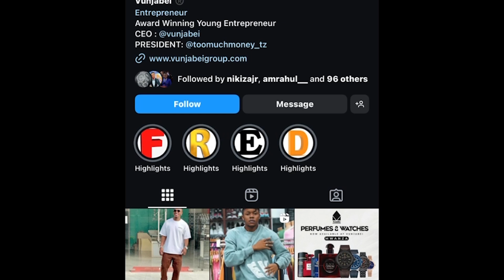SAKATA MGOMO LA KARIAKOO KIPITOSHI AMKINGIA KIFUA FREDY VUNJA BEI/UKIMYA WA VUNJA BEI WAZUA GUMZO.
leo katika sakata la mgomo wa wafanyabiashara kariakoo kulikuwa na mambo mengi sana tulijaribu kumtafuta moja ya kiongozi wa wafanyabiashara kariakoo Fred vunja bei ila tukapata nafasi ya kupiga story na rafiki yake wa karibu kipotoshi alikuwa na haya ya kusema kuhusu fred na mgomo wa wafanyabiashara hao.